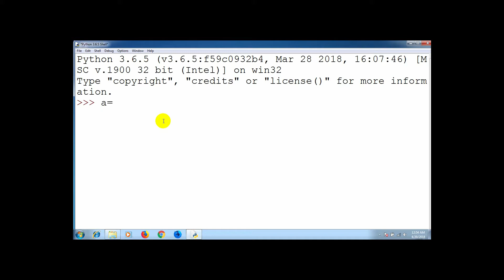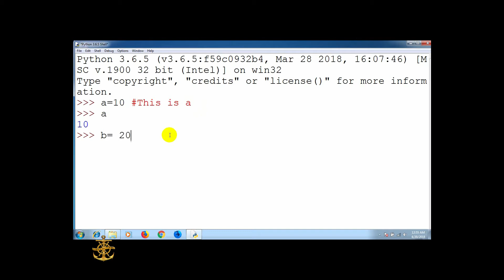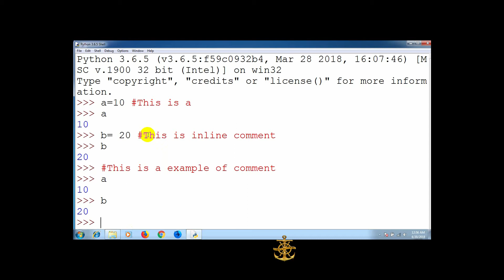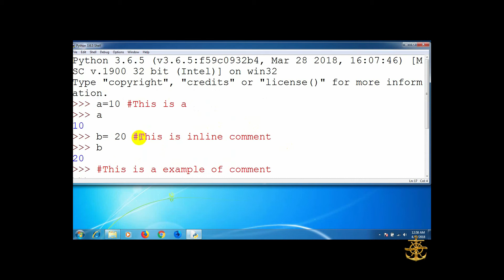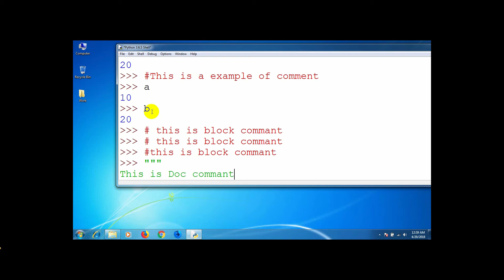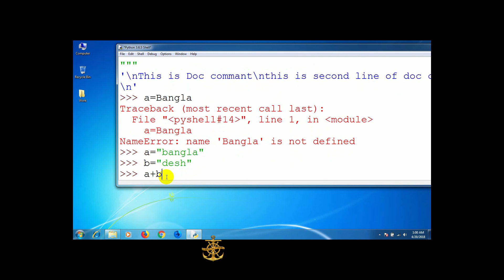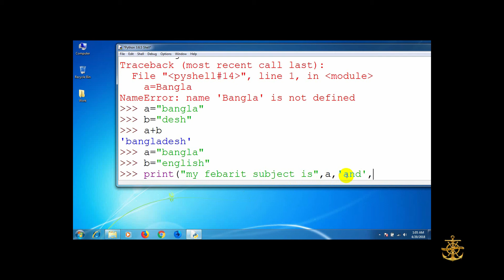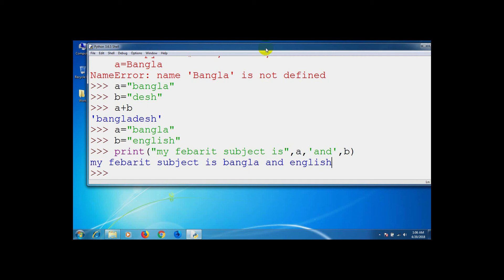Python 3.6 tutorial for beginners part-7 (Bangla)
Python 3.6 tutorial for beginners part-7
This course is for beginners who want to learn python. who never code before. Please Watch full video for understand it clearly. if you don't understand anything from my video please write it in command section i will try my best for solve your problem.
📣Watch Our Channel For More Information or Commend us What you want to know

⚓Skype Group: TitanicTG Group
📣Leave Your comment for Us